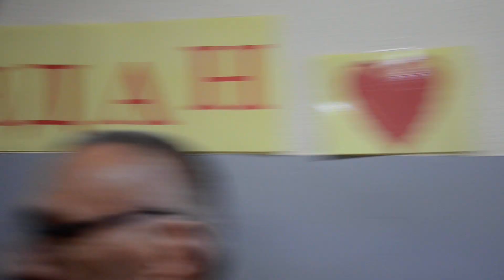MUZIKAM UZIVO U BOBETINOM BRDU